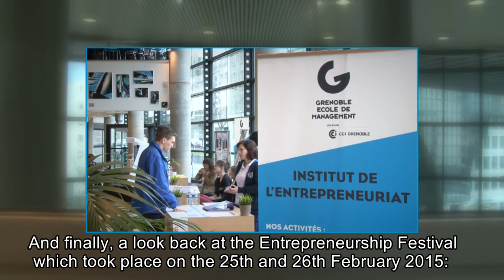SOMMAIRE GEM NEWS 6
Au sommaire de cette 6ème édition , retour sur le 7è Festival Géopolitique qui s'interroge sur l'utilité des Frontières, , un Bubble Talk consacré au Big Data et enfin retrouvez les meilleurs moments du festival de l'entrepreneuriat étudiant organisé du 25 au 26 février 2015 à Grenoble Ecole de Management!